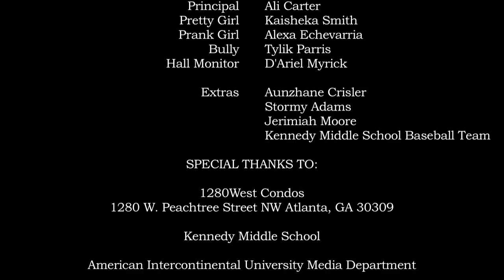8th Grade Hallway FULL MOVIE (Pirate)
A short film about a young boy name TJ who gains the confidence to stand up to his many bullies and talk to the girl of his dreams. Written, Produced & Directed by Wesley W. Jenkins. Produced by Johnathan Rushin. Photographed by John Manfredi. Starring Bashel Lewis, Alexa Echevarria, Ali Carter, and Blue Kimble.